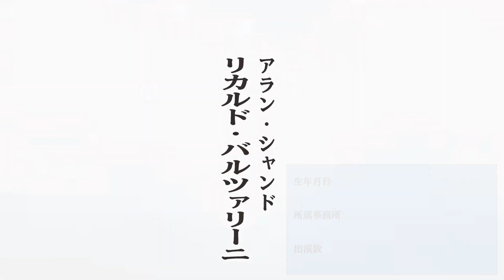【大河ドラマ】青天を衝け 32話『 栄一、銀行を作る』 新キャストたちの大河ドラマ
女中おせん 役(40歳)

　医師 役(74歳)

　役人 役(46歳)

　アラン・シャンド 役

　役名なし 役

　弥七郎 役(22歳)

　佐々木勇之助 役(26歳)

●獅子の時代(1980年)
　徳川昭武 役(14歳)

　徳川家康 役(22歳)

●毛利元就(1997年)
　毛利元就 役(31歳)

　徳川昭武 役(32歳)

　公弁法親王 役(33歳)

　石田三成 役(40歳)

　岩崎弥太郎 役(55歳)